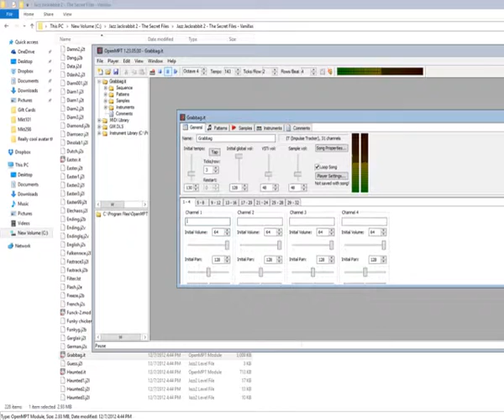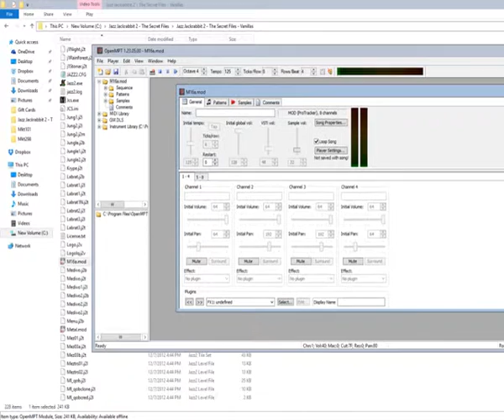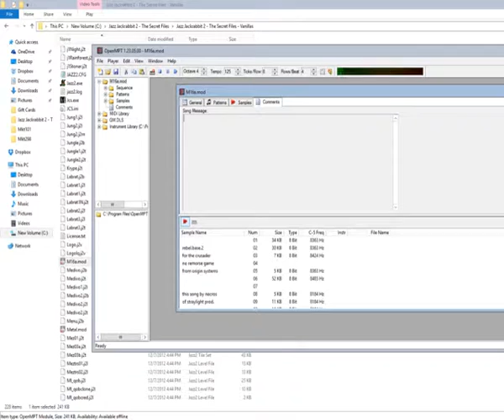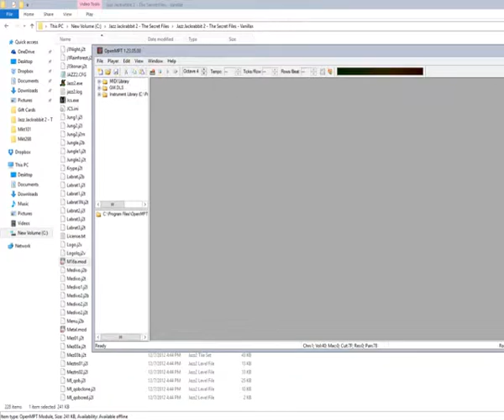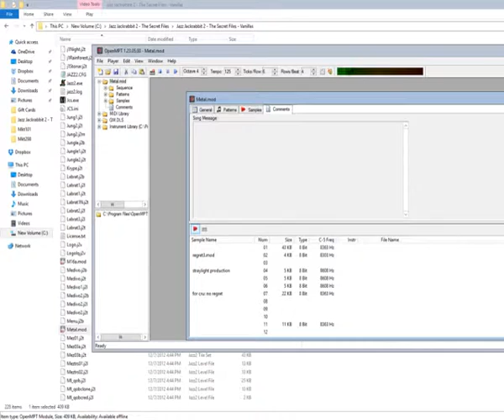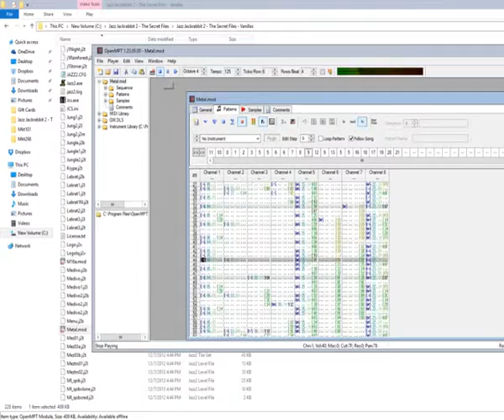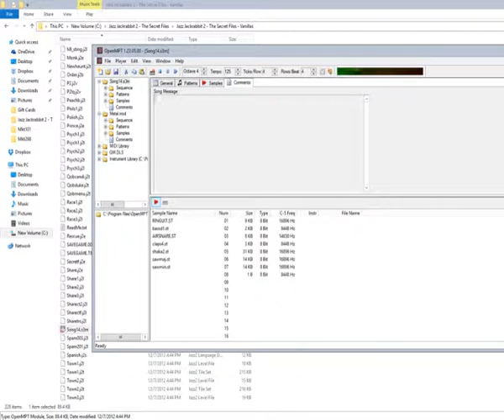Unused and out of place music on Jazz 2 Secret Files Disc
All files played as is using OpenMPT.

All files are sourced from a copy of Jazz Jackrabbit 2 The Secret Files.

Track Listing:
1) ???
2) Grabbag/Duke Nukem Theme
3)Rebel Base 2 from Crusader: No Remorse
4)Metal from Crusader: No Regret
5) Scraparap from Jazz Jackrabbit (Jazz 2 Remix?)